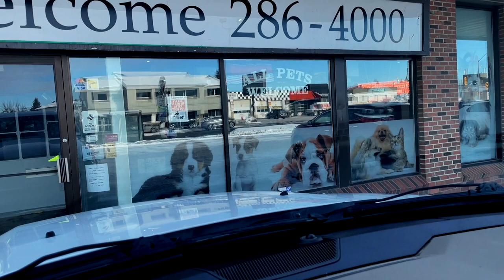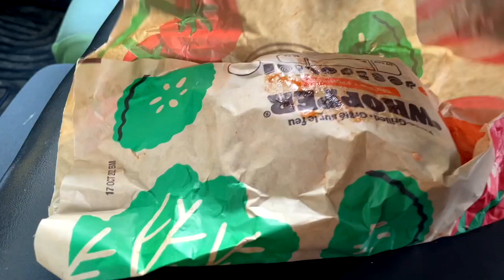WINTER WHOPPERS IN THE WHIP